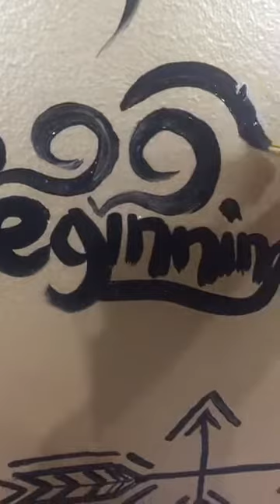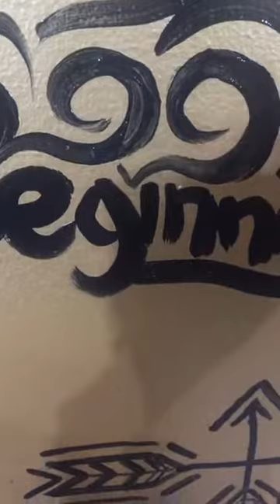The wall that Spoke our Journey.